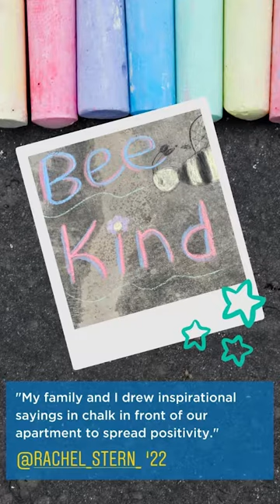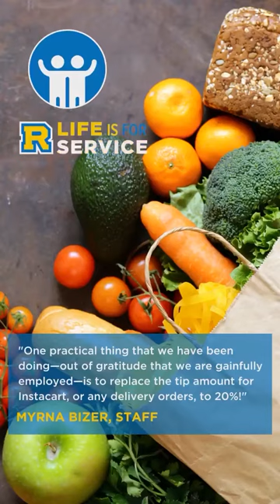Life is For Service Challenge 2020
Take a look at how some of our students, staff and alumni are helping others while practicing physical distancing. What ways are you spreading acts of kindness during these times?

Learn more about ways to make a difference in the community